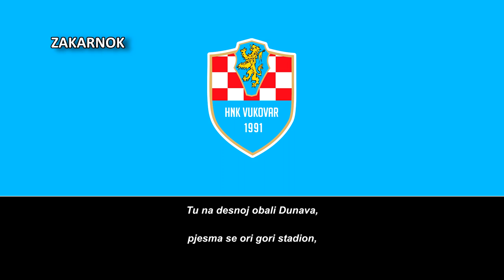Himno del HNK Vukovar 1991 (Himna HNK Vukovar 1991)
Página oficial del club:
El HNK Vukovar 1991 es un club de fútbol croata profesional con sede en Vukovar, una ciudad en la región de Eslavonia. Fueron refundados en 2012 y actualmente juegan en la Primera Liga de Fútbol de Croacia, el segundo nivel del fútbol croata.